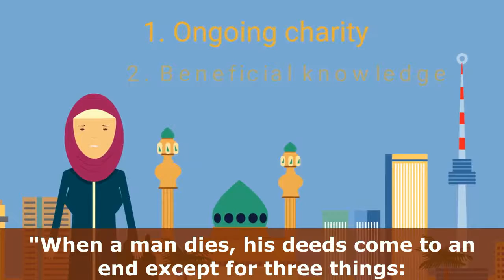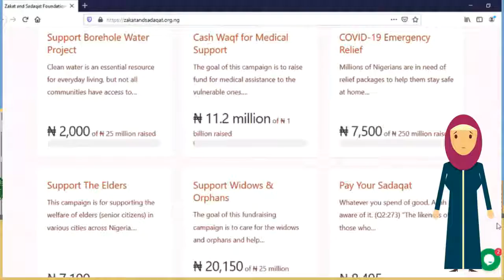ZSF Donations Tribute (subtitled)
Our parents have sacrificed a lot to make our life better and more comfortable with the Help of Allah. We owe them a lot of appreciation and gratitude for this voluntary love and care. But how do we pay back these favours when they have already passed away?

Zakat and Sadaqat Foundation can help you dedicate an ongoing charity in memory of your late parents and the rewards will continue to be a source of light for them in their grave.